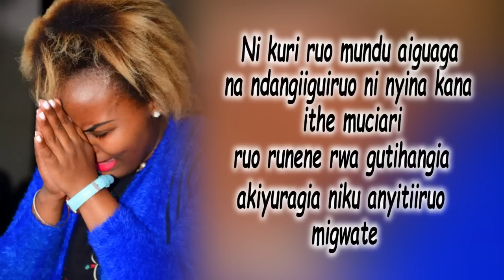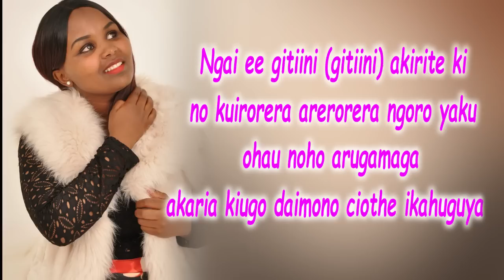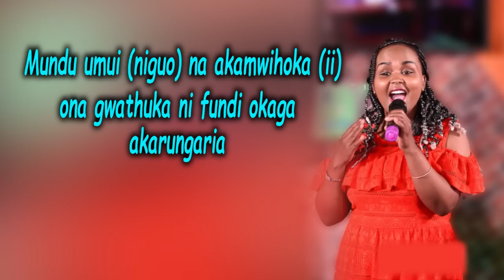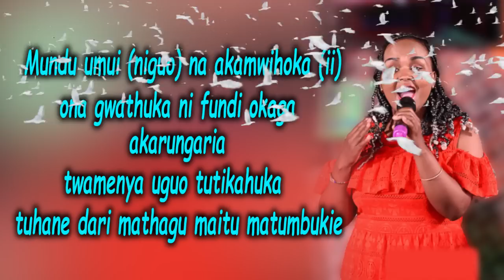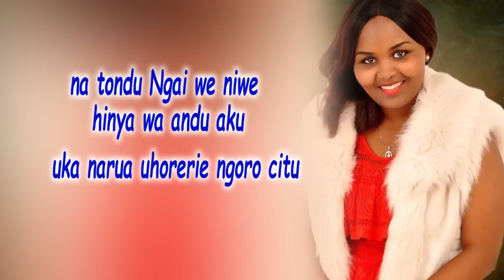Horeria Ngoro By Rachael Ngigi Official Audio